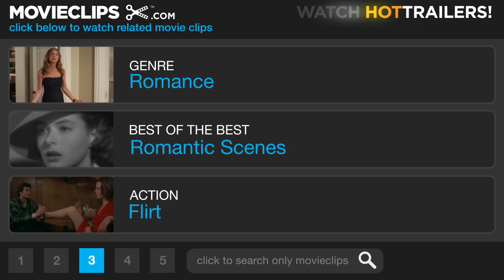My Best Friend's Wedding (4/7) Movie CLIP - Last Time Alone Together (1997) HD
CLIP DESCRIPTION:
 Michael (Dermot Mulroney) opens up to Julianne (Julia Roberts) in what might be their last moment alone together.

FILM DESCRIPTION:
A woman realizes that friends can be lovers, but now has to convince the friend in question in this romantic comedy. Michael O'Neal (Dermot Mulroney) and Julianne Potter (Julia Roberts) were romantically involved in college, and after breaking up, they have managed to remain close friends. For years, Julianne and Michael have had a pledge that if both were single when they turned 28, they would get married. Shortly before her 28th birthday, Julianne is lamenting the sad state of her love life when she gets a call from Michael, who announces that he has important news. Julianne is convinced that Michael is going to ask her to marry him, and she is crestfallen when he announces that he's engaged to Kimmy Wallace (Cameron Diaz). Kimmy seems like the perfect woman for Michael; she's sweet, pretty, bright, and adores Michael, and her wealthy family is just as fond of him as she is. But now that Julianne has realized how much she loves Michael, she's not about to give him up without a fight -- and isn't afraid to fight dirty. Julianne's uneasy ally in the battle for Michael's affections is her friend and editor George Downes (Rupert Everett), a cheerfully out-of-the-closet homosexual who is not prepared when Julianne asks him to pose as her boyfriend.

CREDITS:
TM & © Sony (1997)
Cast: Dermot Mulroney, Julia Roberts
Director: P.J. Hogan
Producers: Ronald Bass, Jerry Zucker
Screenwriter: Ronald Bass